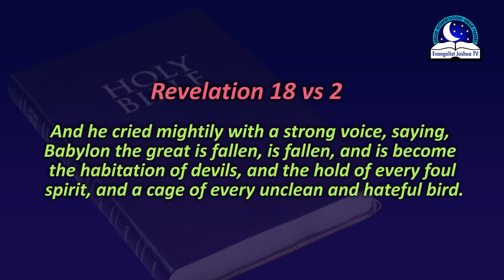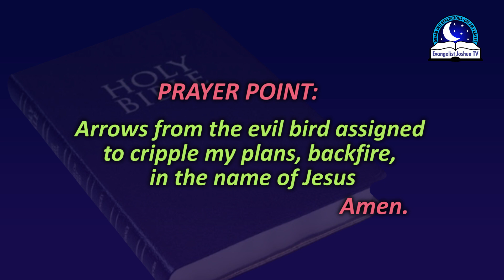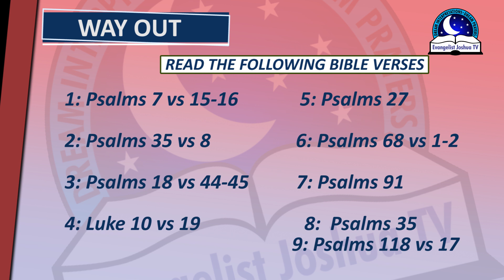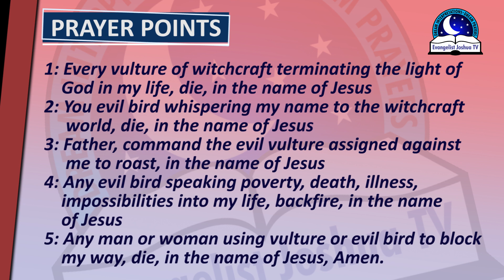BIBLICAL MEANING OF VULTURES IN DREAM - Spiritual Meaning Of Vultures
To see vultures attacking you in a dream can be troublesome particularly if the birds are monitoring you. If you notice vultures follows you in dreams then it shows that you are being observed or watched by monitoring agents and wicked spirits. The symbolism of vulture in the biblical pattern represents misfortunes and witchcraft. Dream of vultures indicates the call of illness, death, or bad news.

This nocturnal bird is evil, and seeing it in the dream means that you have the agent of darkness planning to attack you.  If you see vultures chopped off your eyes, that's a bad omen. It shows that you will not be able to carryout the plans successfully. If you see vultures crying or screaming out loud in the spiritual world, quickly pray against bad news. That cries is very deceptive, if you refuse to rebuke it immediately, it may bring  about some mysterious problems that may last long in your life. So anytime you see vultures, owls, bats in dreams, rise up and take action by setting them ablaze by the fire of God otherwise they will destroy or waste you.

PRAYER POINTS

1. Every bird of the night, fall into the pit and die, in Jesus name.
2. Holy Ghost fire, roast my enemy in a bird, in the name of Jesus.
3. The demon attacking me with birds in the dream go dead by fire.
4. Blood of Jesus flush in and around my life, in Jesus name.
5. Crying birds of the night assigned to transfer sorrow into my life, die by fire.
6.You birds flapping your wings against me, roast by fire, in Jesus name.
7. Power of God expose the hideout of my enemies, in Jesus name.
8. I destroy every evil bird organising a witchcraft meeting at the roof of my house, in the name of Jesus.
9. Any satanic birds swallowing my virtues, be vomited out by fire, in the name of Jesus.
10.  I receive power to scatter the agenda of evil birds against my destiny this year, in the name of Jesus.
11. Every monitoring bird against my progress, receive total blindness and die, in the name of Jesus.